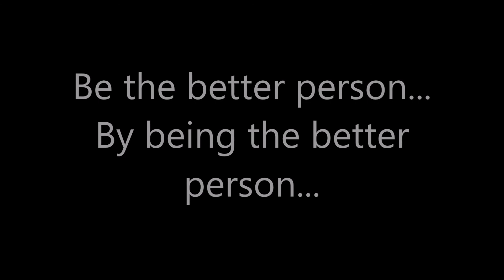The Theme's WWE Smackdown Live Review/Report 1/10/2017. Royal Rumble "hype". Lackluster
This Smackdown Live was filled with "awards", a brawl with women, a tag team title match that ended with one team fighting among themselves, many chair shots, a main event that could have lasted longer and more. It's Royal Rumble season, and there were a couple of announcements made as far as new participants for the Royal Rumble 2017.